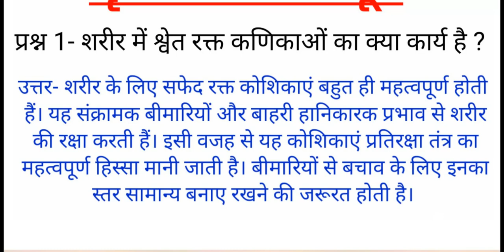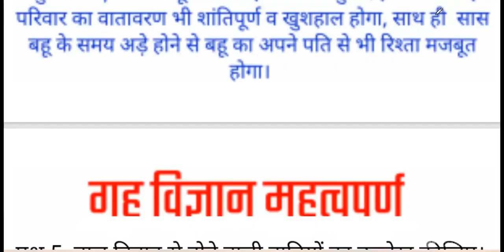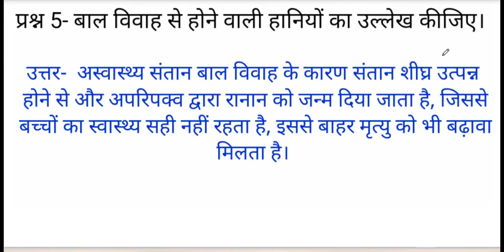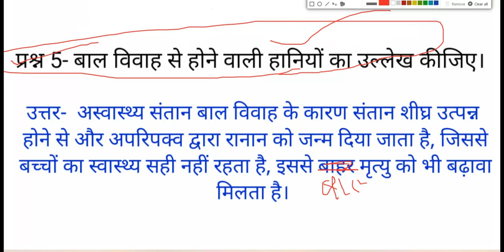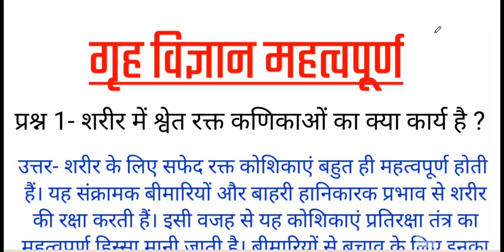Home science class 12th most imp / गृहविज्ञान कक्षा 12 महत्वपूर्ण लघु उत्तरीय प्रश्न / UP BOARD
प्रिय विद्यार्थियों आप सभी लोगो का हार्दिक स्वागत और
अभिनन्दन है आप अपने YOUTUBE CHANNEL DJ SIR पर।
इस चैनल पर मुख्यतः यूपी बोर्ड व CBSE बोर्ड के बोर्ड
विद्यार्थियों की निःशुल्क तैयारी करायी है तथा महत्वपूर्ण
प्रश्नोत्तर का संग्रह भी उपलब्ध कराया जाता है।
इस चैनल के मुख्य शिक्षक Mr. SANTOSH SINGH जिनकी डिग्री M.sc., B.Ed. (B.H.U., काशी हिन्दू विश्वविद्यालय) है। इन्ही के द्वारा आप सभी का मार्गदर्शन किया जाता है। Whatsapp परमैसेज कर ज्वाइन करे और अपने सम्बन्धित विषय का PDF भी प्राप्त करे।
आप सभी का इस चैनल से जुड़ने के लिए हृदय की गहराईयों
से विनम्रतापूर्वक धन्यवाद |
                                                    By DJ SIR
महत्वपूर्ण विषय का लिंक नीचे दिया गया।